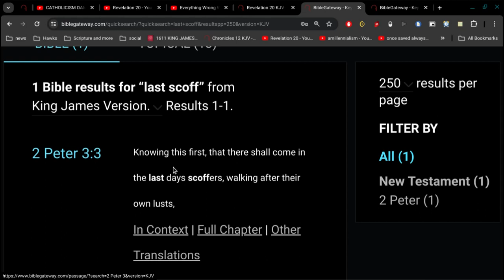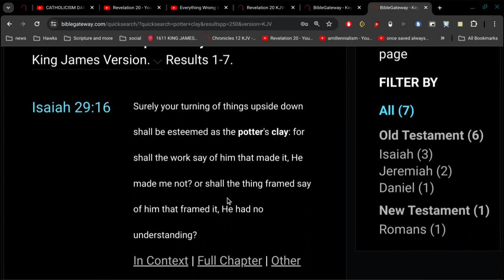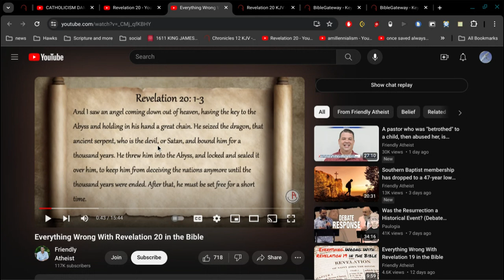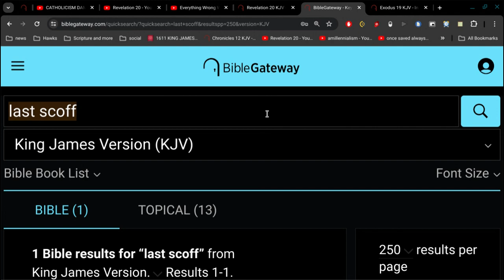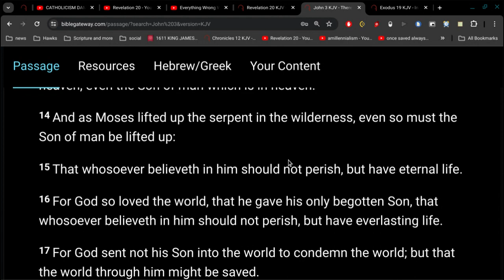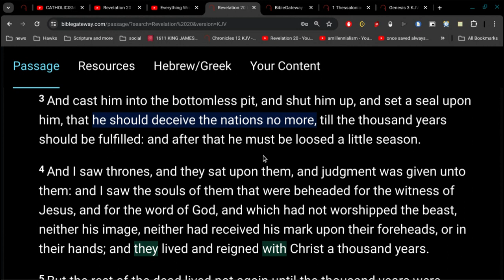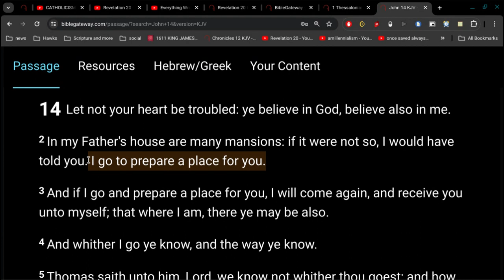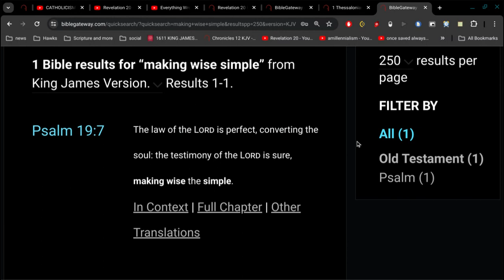Everything Wrong With Revelation 20 in the Bible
Make the heart of this people fat, and make their ears heavy, and shut their eyes;
lest they see with their eyes, and hear with their ears, and understand with their heart, and convert, and be healed.